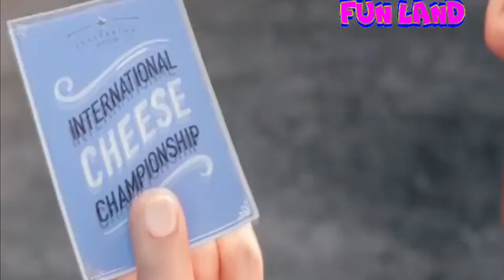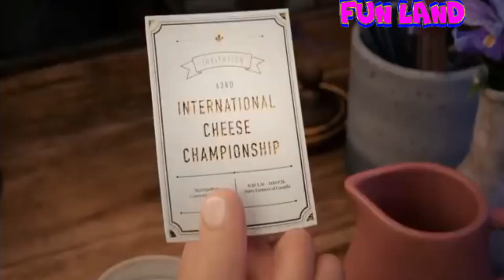Never Give Up Traditional Cheese Shop | Fun Land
Hi,
In our Channel "Fun Land", our primary goal has always been to engage families with entertaining content that makes universally relatable moments fun.
Our beautiful videos create a world that centers on the everyday experiences of everyone.